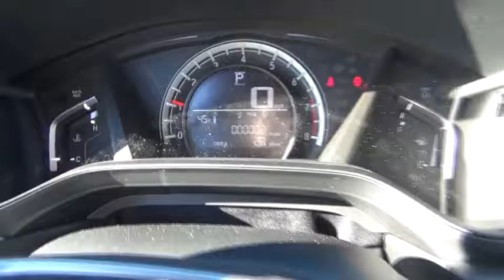2017 Honda CR-V Troy, Rensselaer, Brunswick, Green Island, Watervliet, NY 170329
2017 Honda CR-V LX - Stock#: 170329 - VIN#: 2HKRW6H3XHH201541

Rensselaer Honda
805 Hoosick Rd